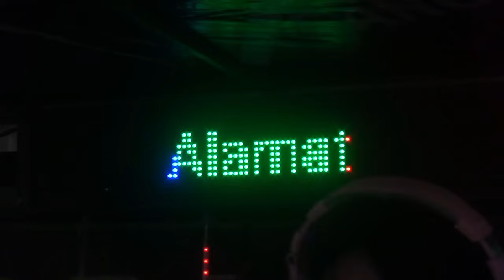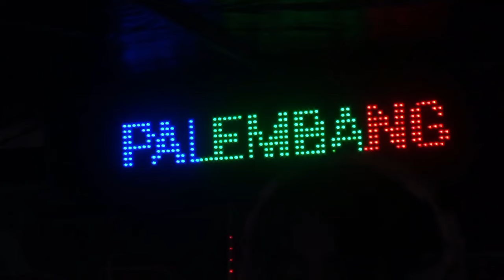HOTNEW‼️KASIH TAK SAMPAI SAKIT DI HATI FDJ DEVI KITTY OT WIKA REMIK PALEMBANG